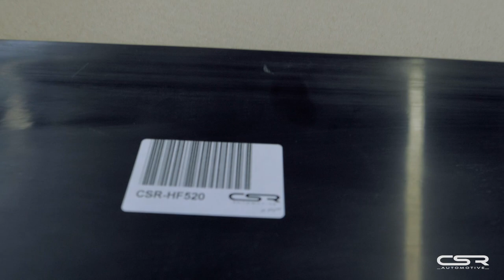Heckflügel für den Audi TT 8J Montageanleitung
Wir montieren einen Heckflügel aus Fiberflex auf den Audi TT 8J. Was es bei der Montage zu beachten gibt, sehr ihr in dem Video.